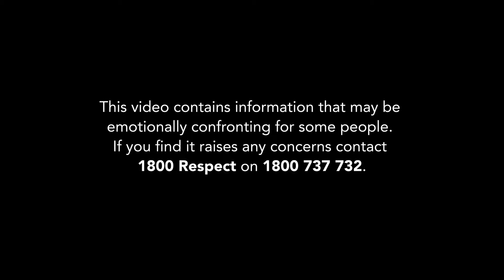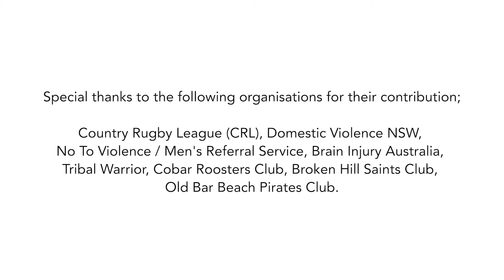Tackling Violence - Film 8: Change is possible